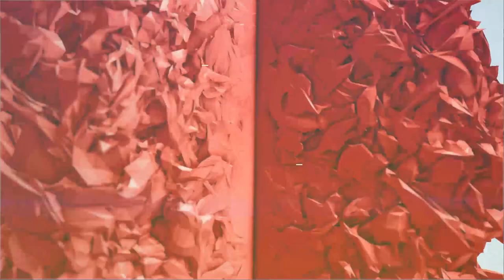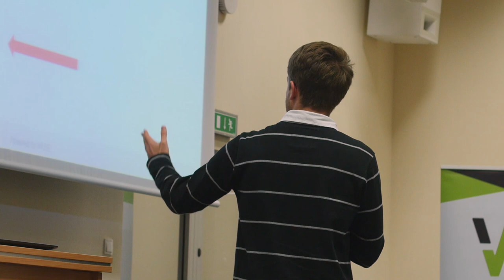Aula Polska # 131 E-commerce i reklama - Maciej Wróblewski (MUSE)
Maciej Wróblewski (MUSE) - "Wideo – największy przyjaciel e-commerce"